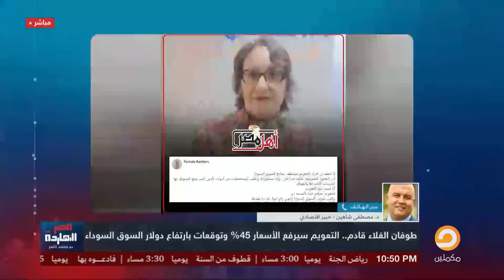هل تعويم الجنيه هيقضي على السوق السوداء؟!.. رد صادم لدكتور مصطفى شاهين!